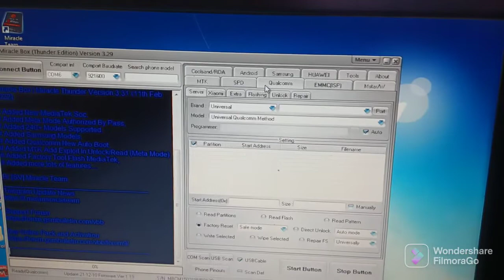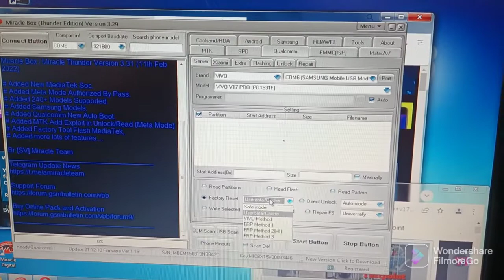vivo v17 pro pattern unlock miracle box vivo v19 pattern unlock miracle box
vivo v17 pro pattern unlock miracle box
vivo v19 pattern unlock miracle box
vivo all pattern unlock miracle box